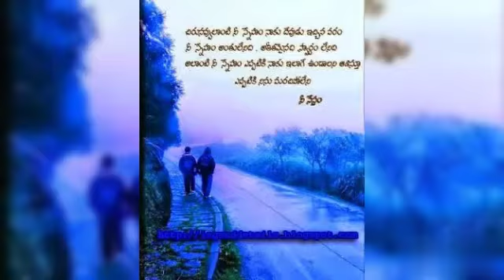dedicated to all my friends | friendship day whatsapp status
PICTURESs SHOWED IN THE VIDEO.

PURPOSE only.
re-porting, teaching, scholarship, and research. Fair